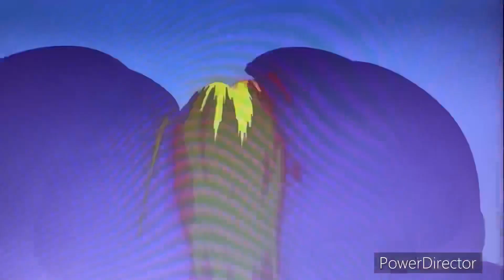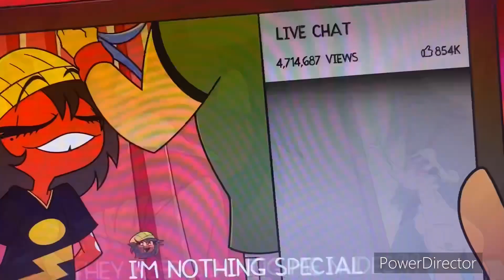Helluva Boss AMV That’s my girl(Millie)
MILLERD IS THE BEST🤣

That’s my girl by Fifth Harmony